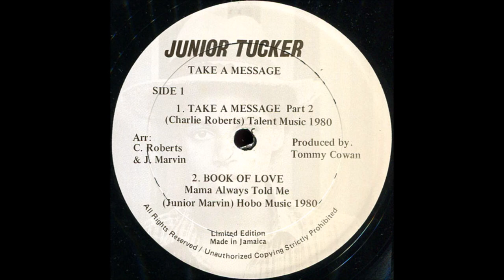Junior Tucker - Take a Message 1980